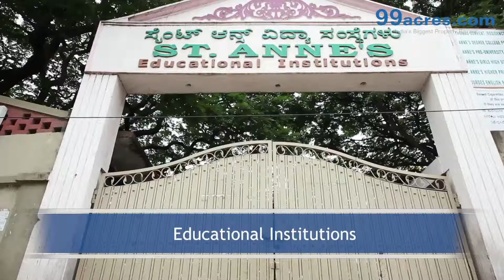CambridgeLayout Bangalore L403